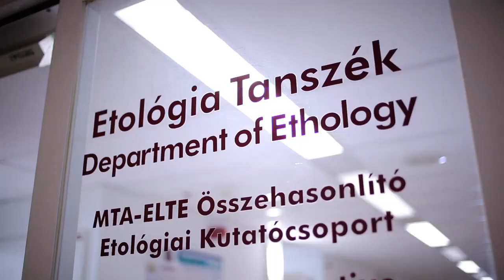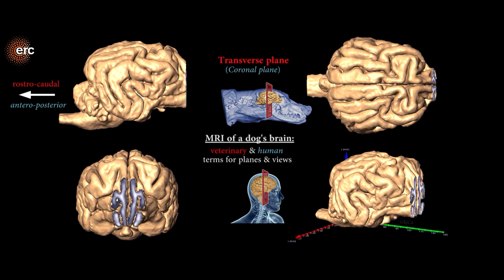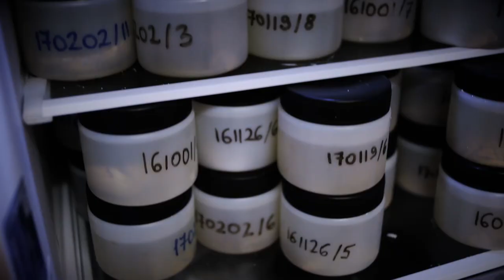Portré: Dr. Kubinyi Enikő, a L'Oréal-UNESCO A Nőkért és a Tudományért 2018 díj nyertese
Az ösztöndíj fiatal kutatóknak segít tudományos karrierjük folytatásában saját hazájukban. Fiatal nőként erős hatást tudnak gyakorolni és inspiráló példát mutatnak másoknak. Az ösztöndíjprogram által nyújtott lehetőségeken keresztül ezek a fiatal, tehetséges nők fejleszthetik képességeiket és a tudomány illetve a kutatói pálya nagyköveteivé válhatnak.
Dr. Kubinyi Enikő viselkedési, genetikai és idegtudományi módszerekkel dolgozik azon, hogy az emberi öregedés megbízható állatmodellje legyen a kutya. A díjazott etológus kutatócsoportja által létrehozott, világszinten egyedülálló Kutya Agy és Szövetbank segítheti az öregedésben szerepet játszó molekulák további vizsgálatait.